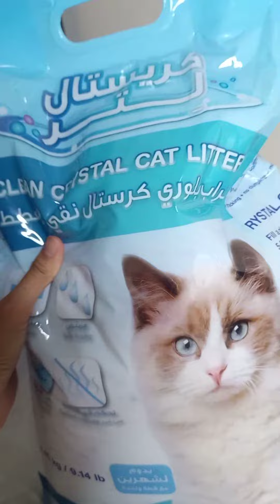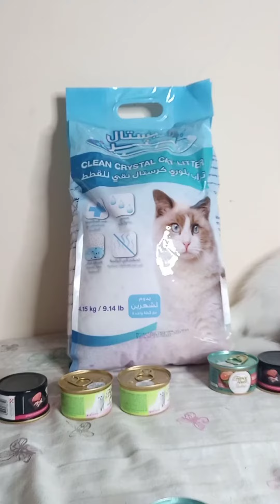MENGKIE & AMBER DIARIES! | New supplies, foods& cat litter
mengkie & amber diaries!